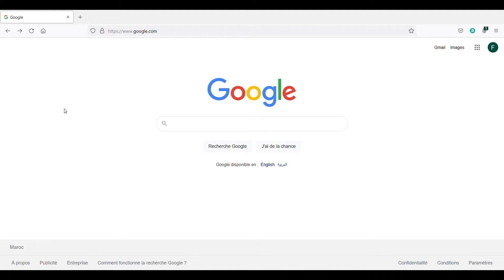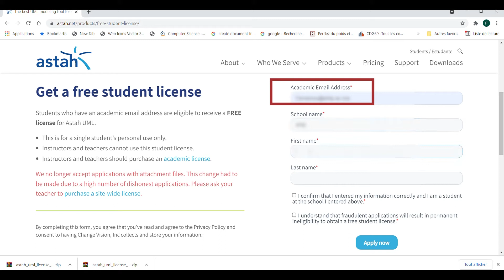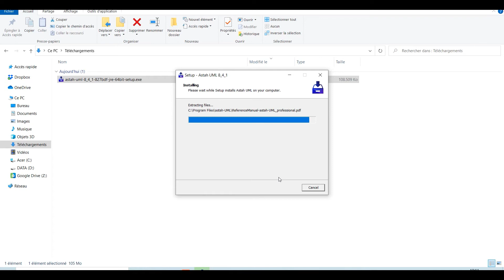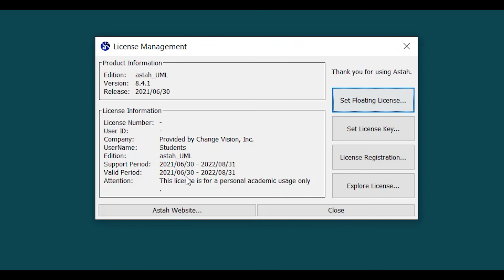How to download and install Astah UML 2021 for free ? [Complete Guide]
Hi, in this video I present how to download and install Astah UML 100% free. Astah UML is software that allows you to create a wide variety of UML diagrams.